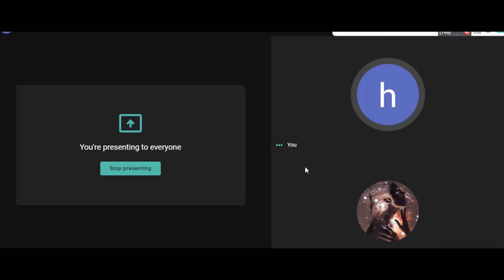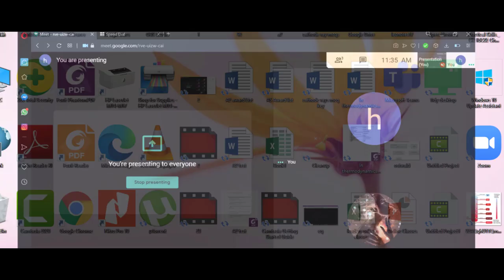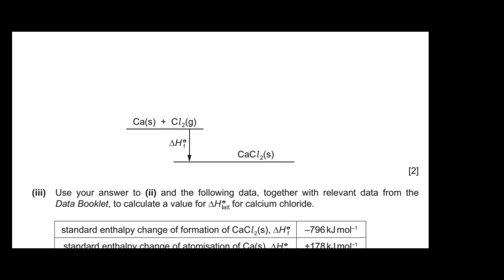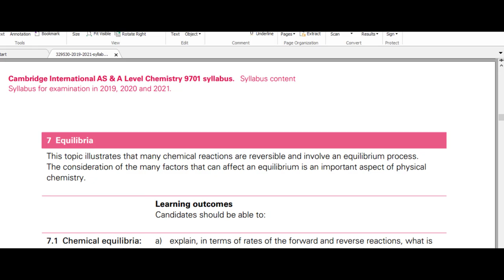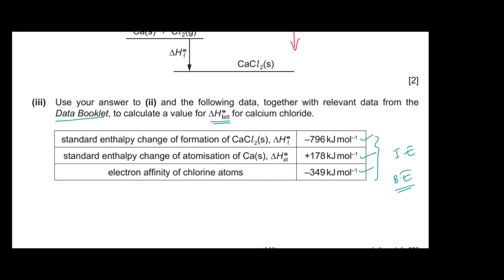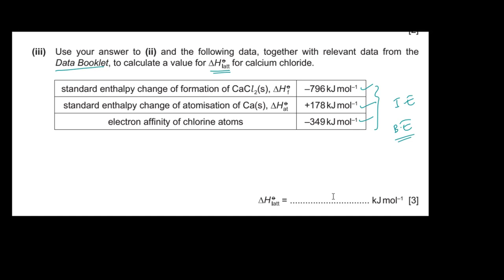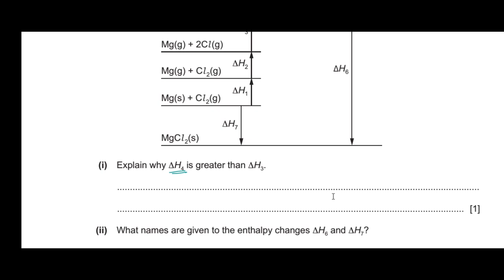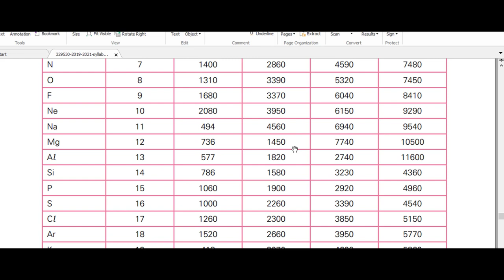Born Haber Cycle (Chemical Eneregetics) : A2 Chemistry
this video lecture explains the concept of born haber cycle, how to draw the cycle and some past paper questions related to the topic